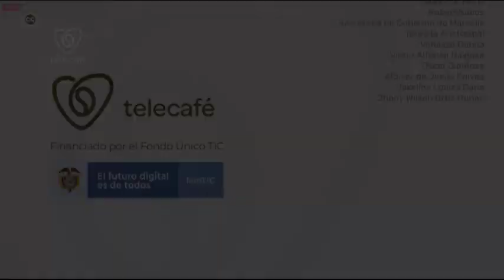capitulo 2 LA RUTA DEL ARRIERO